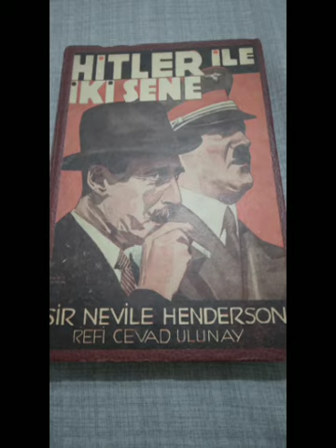Bölüm 11 HİTLER İLE İKİ SENE Çeviren:R.Cevad Ulunay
Semih Lütfi Kitabevi